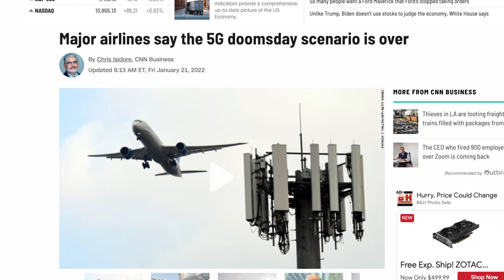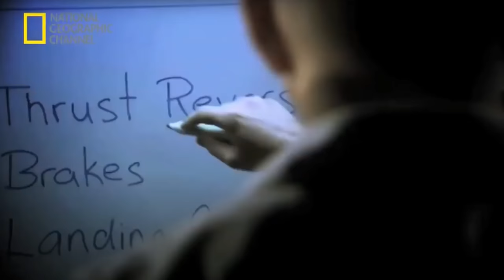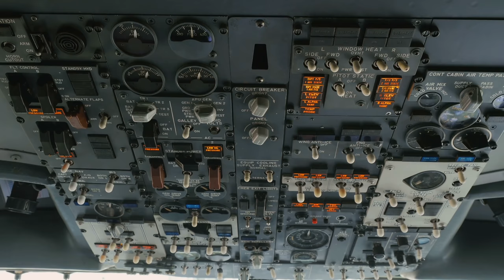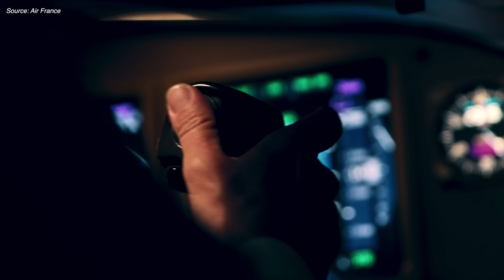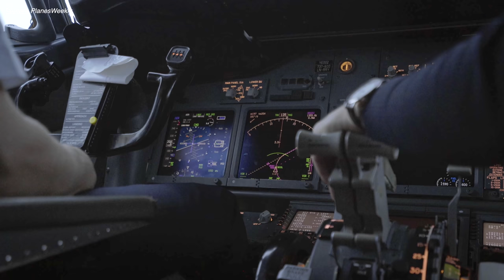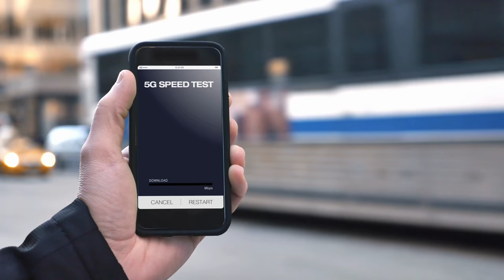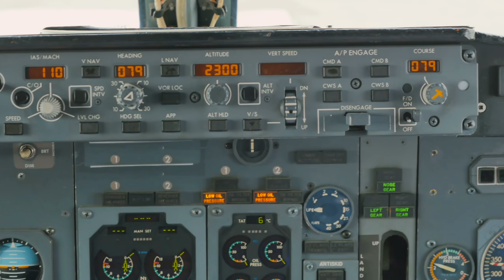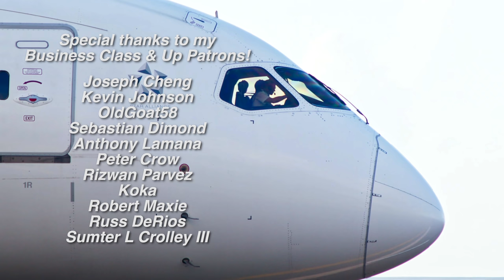Why 5G is a HUGE problem for Boeing, but NOT Airbus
to get the two year plan with an exclusive deal PLUS one month free AND a bonus gift. It’s risk free with NordVPN’s 30 day money back guarantee.

Thanks so much to my "First Class" patrons Sebastian Dimond, Joseph Cheng, and Kevin Johnson!

Sir Tim Clark is one of the most influential people in aviation today. After 20 years at the helm of Emirates, he’s had an immeasurable impact on the industry as a whole. Whenever he speaks, it’s smart to listen. So, when he called the recent 5G fiasco “one of the most delinquent” & “utterly irresponsible” things he’s seen in his career, you know the situation is bad.

But you don’t even have to take his word for it - just look at the chaos that ensued a few weeks ago. After airlines learned that 5G signals could compromise the safety of their aircraft, flights all across the globe were canceled. Luckily, the worst of it is behind us - wireless providers have temporarily switched off 5G near airports. But those towers won’t stay off forever, and once they come back online Boeing in particular could be in for a world of hurt. Let me explain…